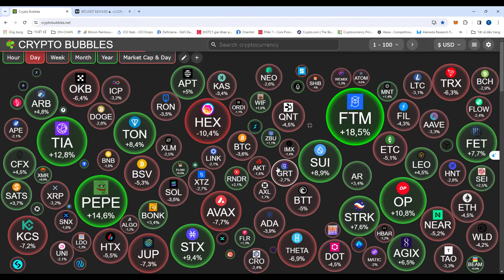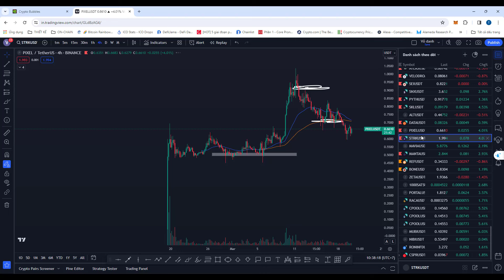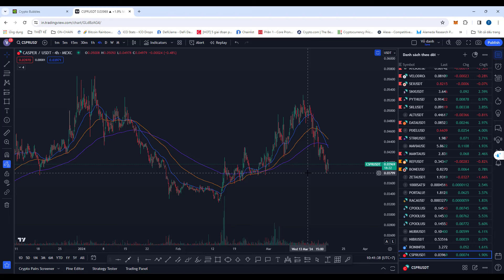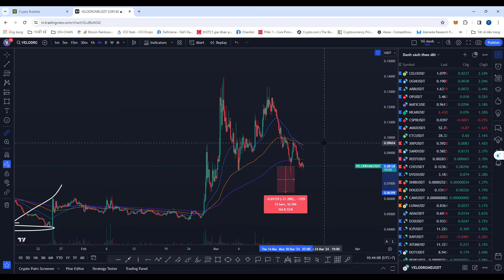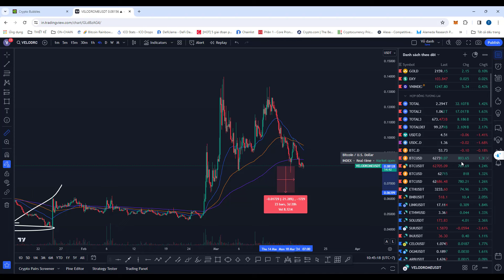THỜI ĐIỂM GOM HÀNG | Phân Tích Bitcoin Hôm Nay Và Cập Nhật Thị Trường Crypto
💎 FORM ĐĂNG KÝ MIỄN PHÍ VÀO GROUP SIGNALS TÍN HIỆU CÓ KÈO TRADE HẰNG NGÀY VỚI LỢI NHUẬN LỚN ( FREE )